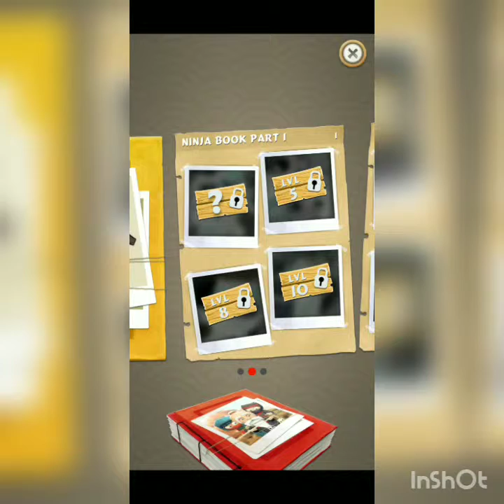Clumsy Ninja (Blue Belt)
Second series will feature unlocking the belts